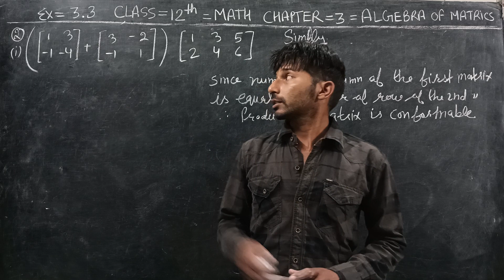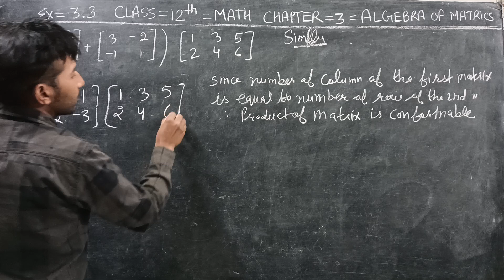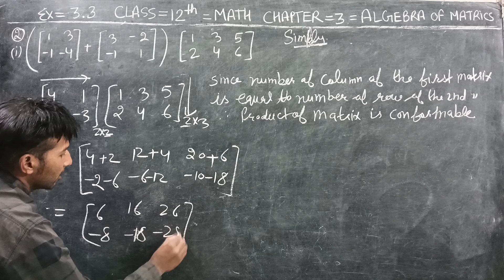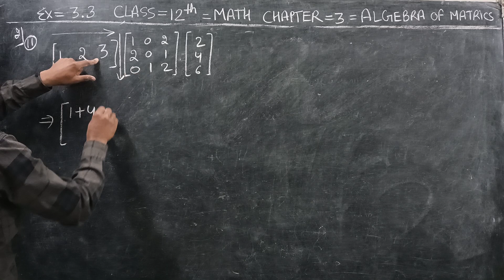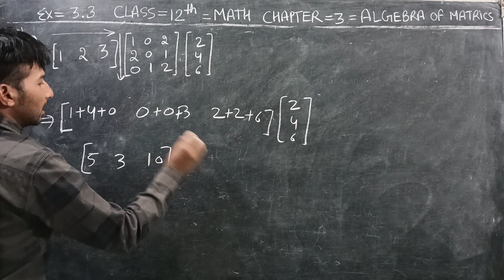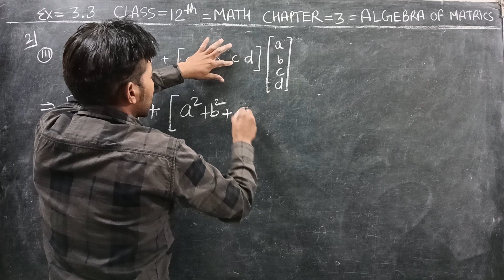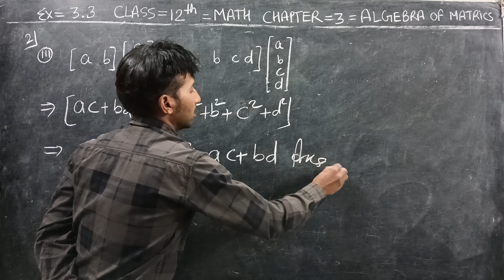Evaluate the following ex 3.3 sum 2 part 1,2,3&4 Elements of math ncert solutions